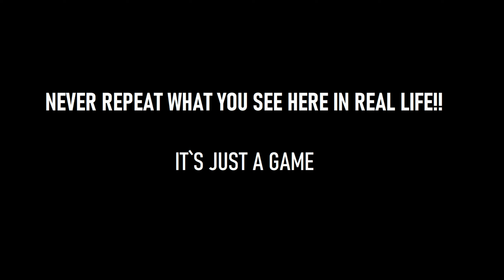Drive with Style - Retrowave (No Commentary)